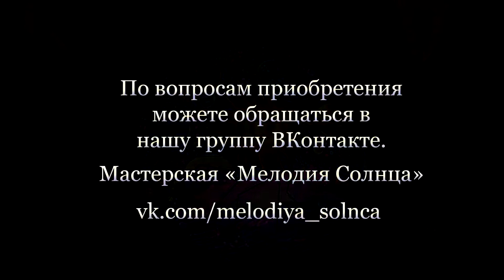Космофон "ИЗОБИЛЬНЫЙ КОСМОС". Мастерская "Мелодия Солнца"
Космофоны (Глюкофоны) от Мастерской "Мелодия Солнца".

Космофон (Глюкофон) "ИЗОБИЛЬНЫЙ КОСМОС" односторонний , 30 см диаметр, тональность ФА# мажор.

Волшебные музыкальные инструменты, по доступной цене, высылаем по всему МИРУ с любовью!

Kosmofony (steel tongue drum) from the workshop "Sun Melody".

Magical musical instruments, at an affordable price, we send all over the world with love!